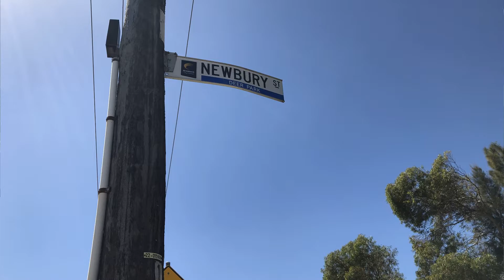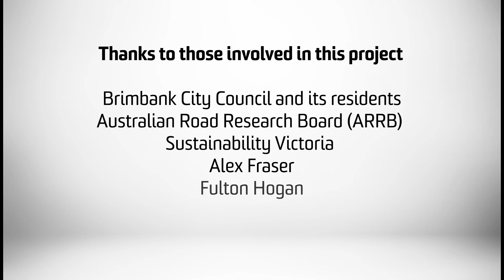Brimbank Recycled Roads - crushed recycled glass in asphalt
Brimbank Council has been working with the Australian Road Research Board (ARRB) on an Australian first project to trial finely crushed recycled glass in asphalt on two residential streets in Deer Park.

Brimbank is the first local government area to lay this much glass in the road surface on its roads. It includes up to 10 per cent recycled glass and 25 per cent recycled asphalt.

If the results of the trial are successful, it will significantly reduce the amount of waste going to landfill, by allowing existing asphalt to be recycled and reused. This is in addition to redirecting a significant amount of recycled glass.